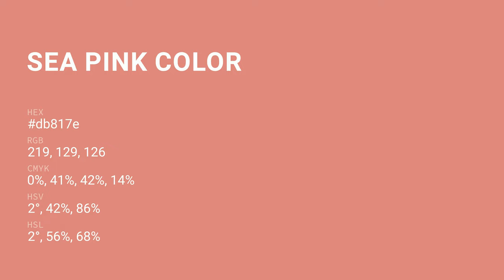Sea Pink color db817e hex color - Red color - Cool color db817e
What color is Sea Pink ? db817e hex color - Red color - Cool color db817e

Hex db817e Color Code is also known as Sea Pink color.

Hex db817e Color code in RGB color code model is created after adding 85.88% red color, 50.59% green color and 49.41% blue color.
Hex db817e Color code in CMYK color (process color) code model is generated after subtraction of 0% cyan, 41% magenta, 42% yellow and 14% black.